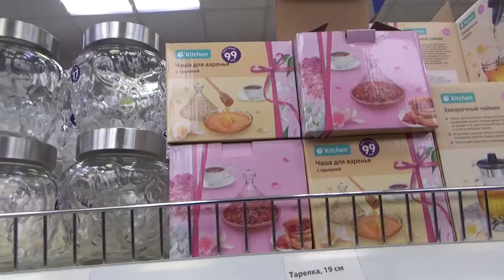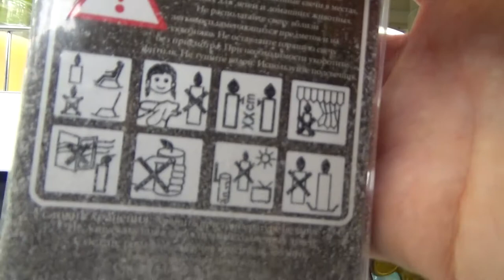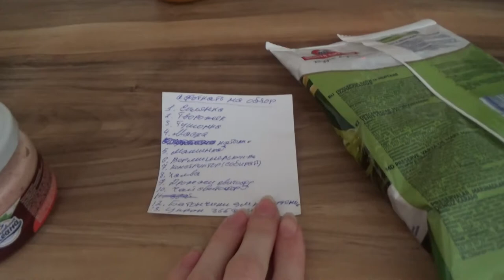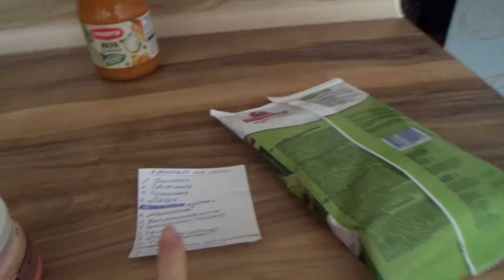Art Manij VLOG Прогулялась по Fix Price + готовлю гамбургер